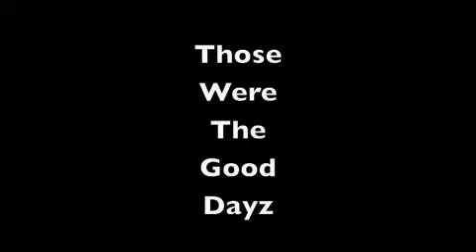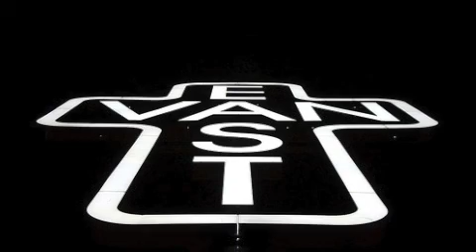Monsta Sliick -Good Dayz ft Taco Sosa & Frankie L White (prod Robeatz)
Monsta Sliick ft Taco Sosa & Frankie L White
604 778 Vancouver
Remember The Good Dayz
When Life Wasn't Stressful
We Were Smoking N Just Sipping Away
Back In The Hood days